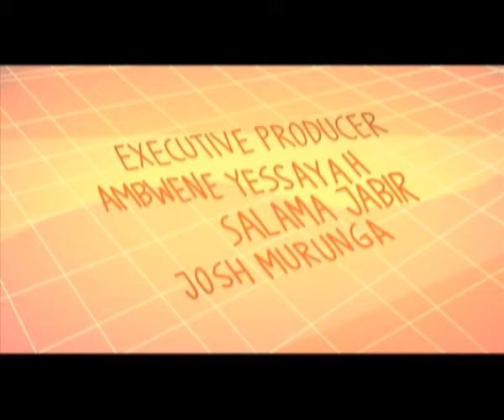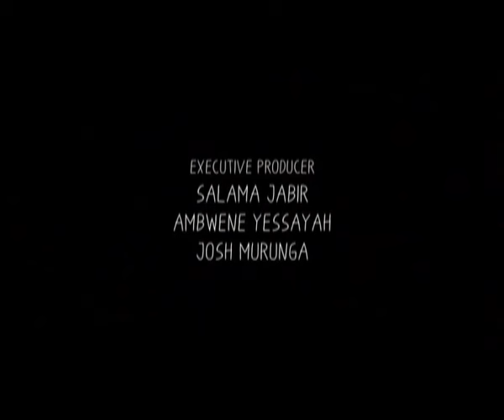Mkasi | SO9E09 with Dudubaya ( Extended Show )